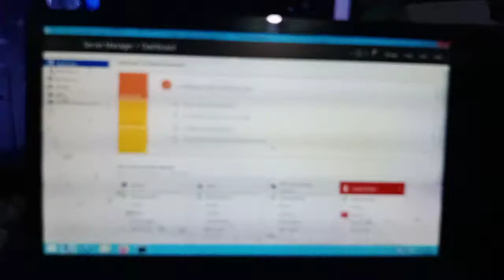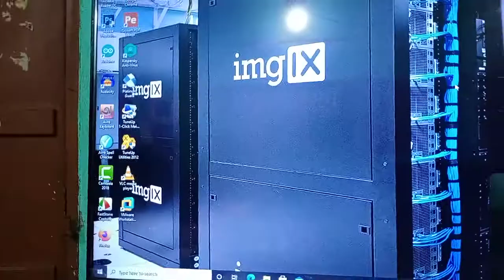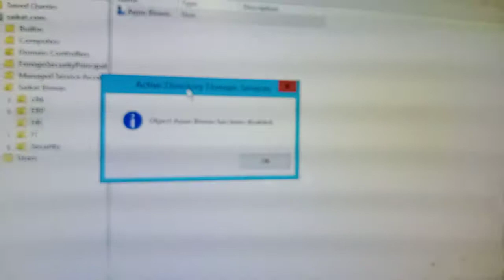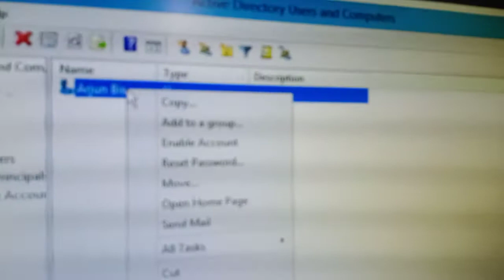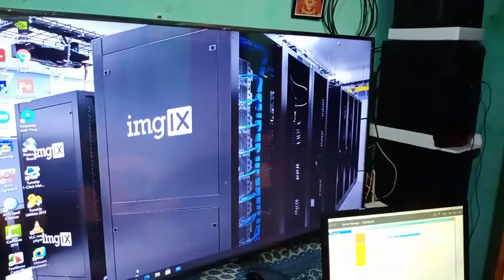Windows Server 2012 r2 Lab Setup Mcsa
Ajke video te apnader sathe share korlam je ami windows server r2 mcsa lab setup korachi praktis korar jonney

Saikat Biswas From Basirhat West Bengal